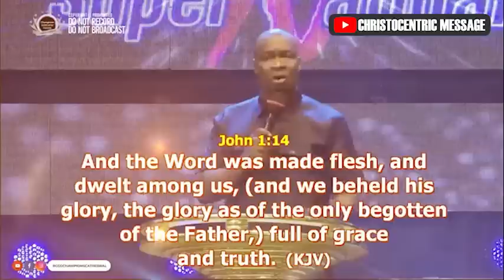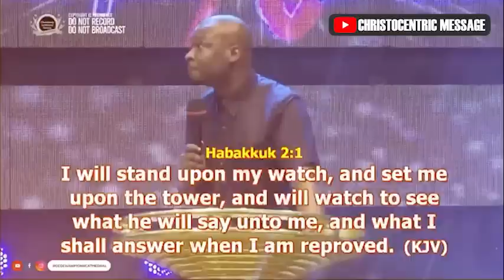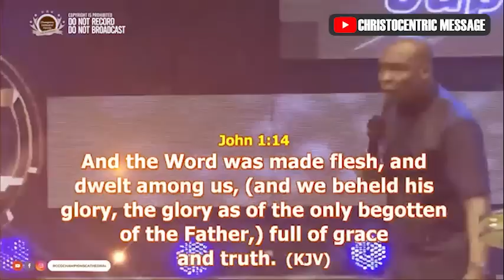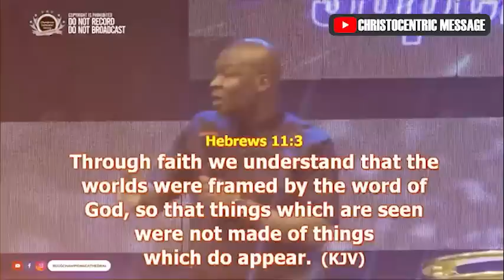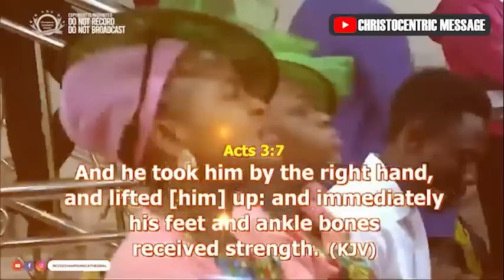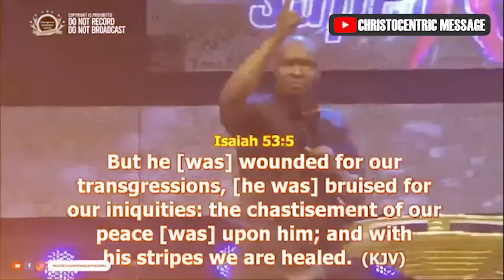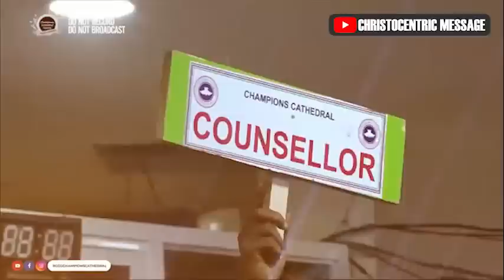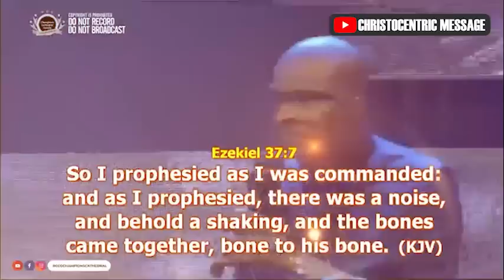[FULL SERMON] THE WORD BECAME FLESH by APOSTLE JOSHUA SELMAN at RCCG Champions Cathedral, 2022